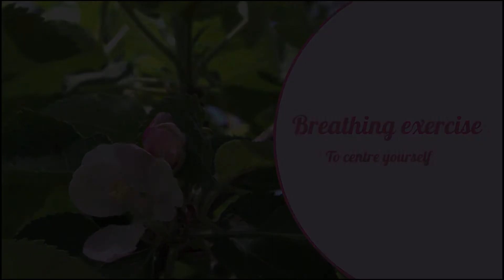Breathing Exercise To Centre Yourself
A breathing exercise to centre yourself, by Tova Redmo life coach